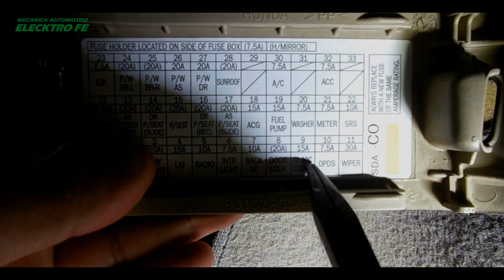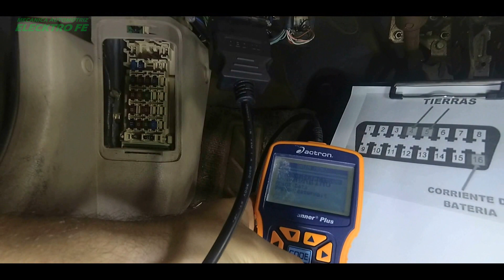Por que se deben revisar los Fusibles primero en fallas Electricas del auto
Por que es muy conveniente revisar fusibles primero en fallas electricas

Productos recomendados: (power probe y test light, multimetro)